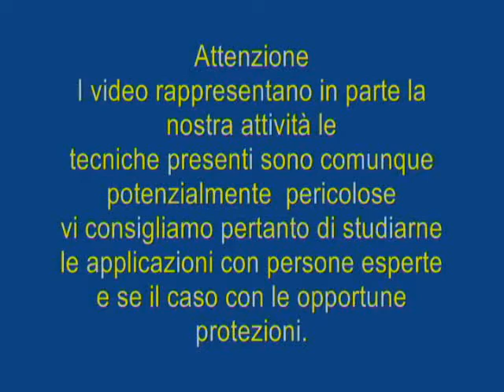Accademia Moros:Demo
Dimostrazione a Sennori